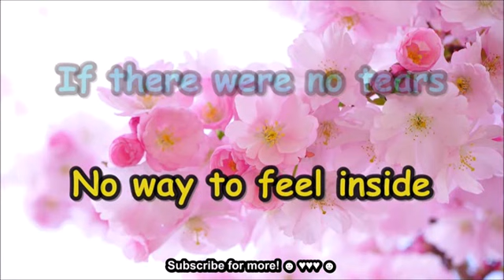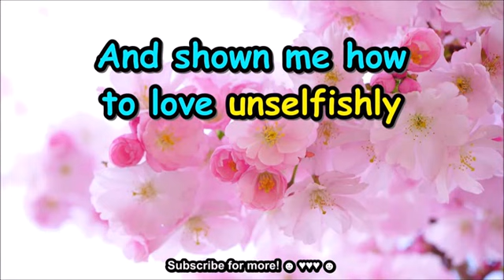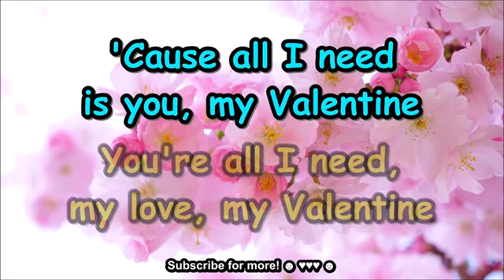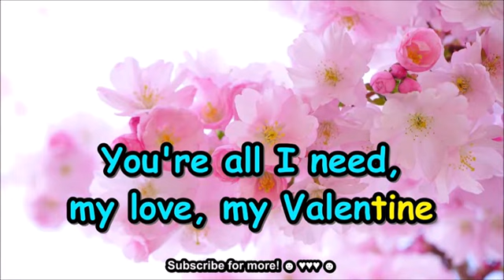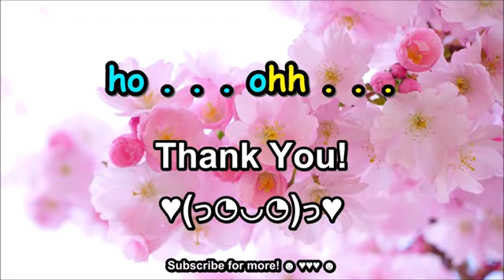My Valentines | Martina McBride | Karaoke Lyrics by CS Ling Studio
Happy Valentines! Enjoy this song by Martina McBride

You would still have my heart until the end of time

In my dreams I couldn't love you more
I will give you my heart until the end of time